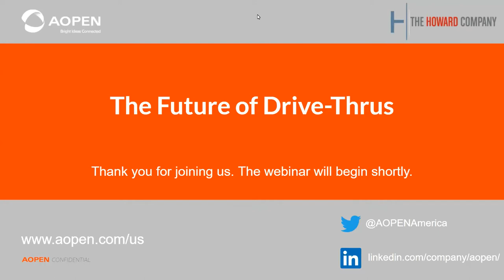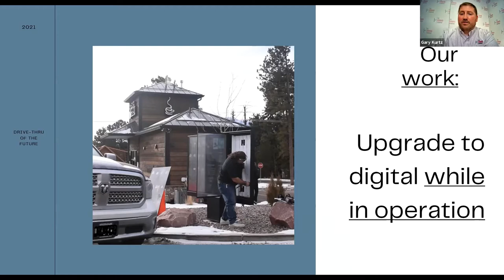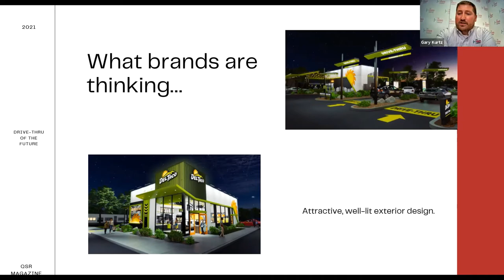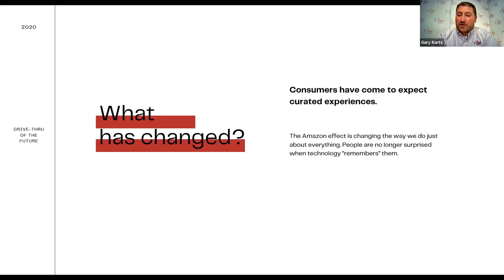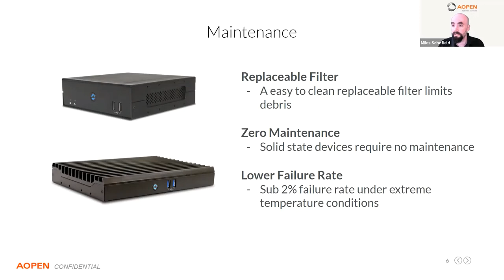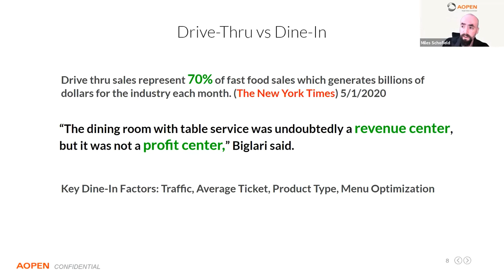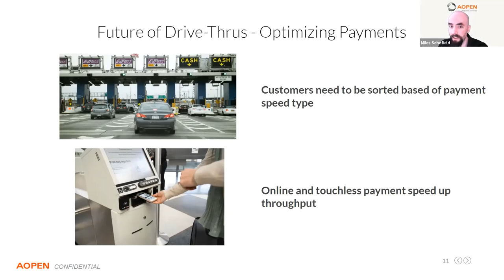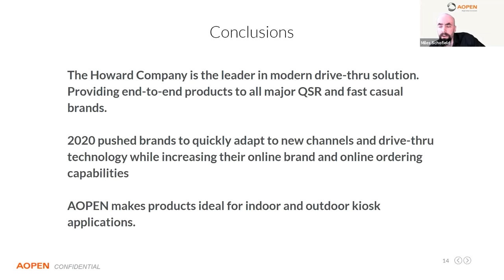The Future of Drive-Thrus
While most restaurants have reopened their dining rooms, they are still operating with limited seating capacity as a result of the Covid-19 pandemic. This has led to a dramatic increase in drive-thru and curbside services and has many restaurants rethinking their external space. During this 45-minute webinar from AOPEN and valued partner The Howard Company, you’ll hear how major brands are driving a consistent customer experience not only in the dining room, but also in the drive-thru, curbside pickup, and mobile and web applications.